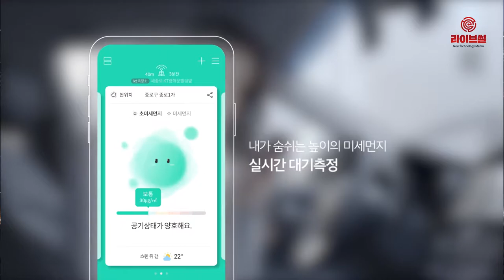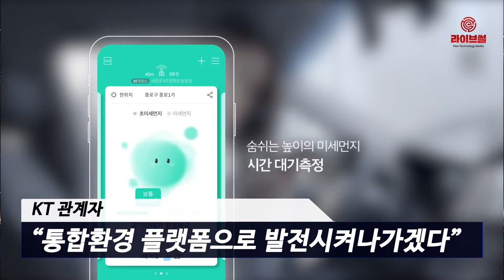[라이브썰] KT, 볼베어파크에 '에어맵코리아' 플랫폼 구축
24일 KT는 약 4,000평 규모로 조성된 국내 최대 실내 스포츠 테마파크인 볼베어파크에 실내 공기질 관리를 위한 에어맵코리아 플랫폼을 구축했다고 밝혔습니다.

볼베어파크는 부천 웅진 플레이도시에 새로 조성된 실내 썰매, 볼링 슬라이드, 대형볼풀장 등을 보유한 실내 스포츠 테마파크인데요. KT는 볼베어파크 운영사인 씨엠지코리아와 계약을 체결하고, 최적의 공기 상태를 유지할 수 있도록 실내외 측정데이터, 공기청정기, 제어 플랫폼 등을 연동해 실내 맞춤형 에어맵코리아 플랫폼을 제공했습니다.

KT는 볼베어파크와 가장 가까운 실외 공기질 측정소와 볼베어파크 내부에 설치된 측정기의 데이터를 비교 분석하고, 공기질 상태에 따라 공기청정기를 자동 제어할 수 있는 플랫폼도 서비스합니다. 또한 모니터링할 수 있도록 볼베어파크 출입구에 실시간 공기질 상태를 확인할 수 있는 안내소를 운영합니다.

KT 관계자는 “향후에도 에어맵코리아 플랫폼을 실외 공기질 데이터 제공 서비스에서 더 나아가 산후조리원, 키즈카페, 요양원 등 실내 공기질을 관리할 수 있는 통합환경 플랫폼으로 발전시켜나가겠다”고 전했습니다.

KT 비즈인큐베이션 센터 이미향 상무는 “이제 실내에서도 KT 에어맵코리아 플랫폼으로 미세먼지, 이산화탄소 등 실내 공기질을 측정하고 공기 정화 시스템과 연계해 관리를 편리하게 할 수 있게 됐다”며, “미세먼지 취약 계층이 안심하고 실내외 활동을 할 수 있도록 다양한 업체들과 협력해 나가겠다”고 말했습니다.